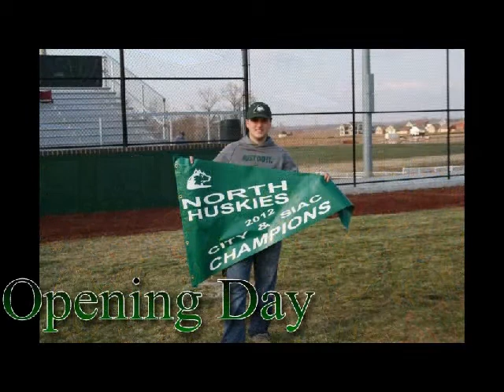North Husky Baseball 2013 End of Year Video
North High School Varsity Baseball Team, Evansville, Indiana.   2013 Sectional Champions.